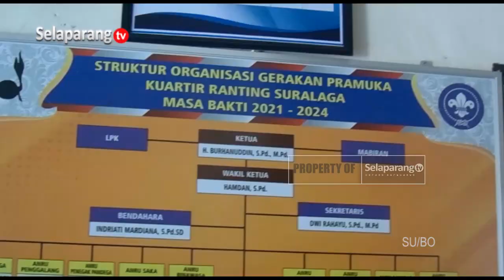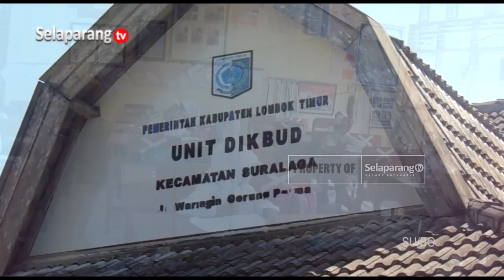DORONG STATUS GURU PENGGERAK, UPT DIKBUD SURALAGA MAKSIMALKAN WADAH GURU PENGGERAK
Dalam upaya mendorong guru untuk mau mengikuti seleksi Guru Penggerak, UPTD Dikbud suralaga memaksimalkan pemanfaatan wadah guru penggerak. Melalui wadah tersebut guru difasilitasi dan dipersiapkan untuk mengikuti seleksi guru penggerak yang dilaksanakan oleh pemerintah pusat.

Berita ini menjadi salah satu yang kami turunkan dalam program berita Jendela Selaparang edisi Jumat, 29 September 2023 disamping berbagai kabar menarik lainnya. Program Jendela Selaparang hadir setiap hari Senin - Sabtu jam 19.00 Wita hanya di Selaparang TV.